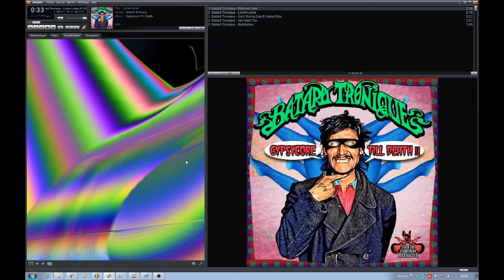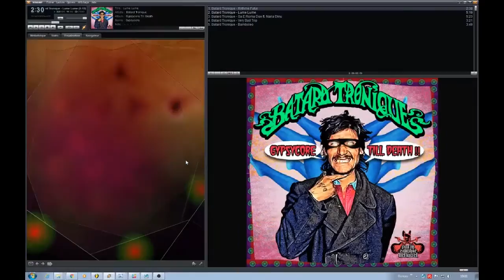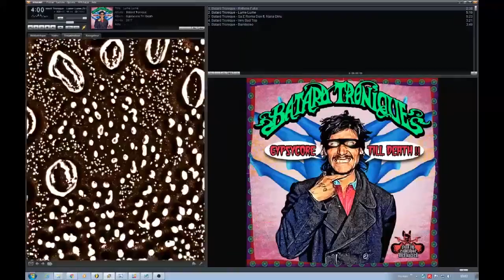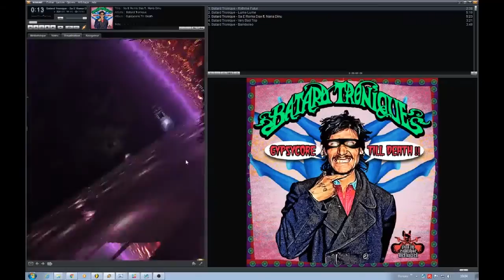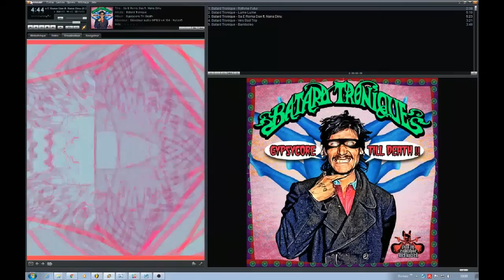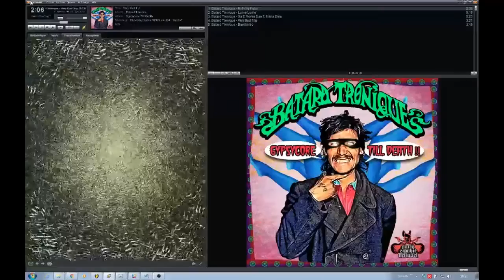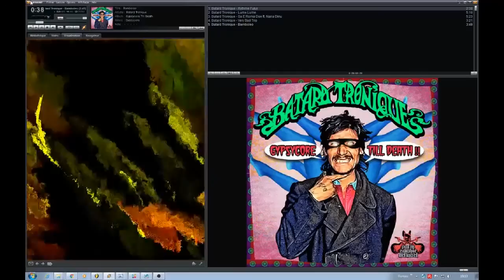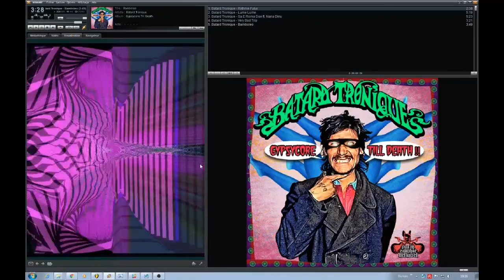preview listening of my new album of gypsycore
Hi folks ! you gonna have the luck to hear some tracks of my new album, it's not finish, so it's just a preview... as title says